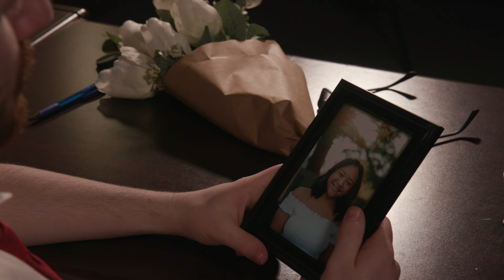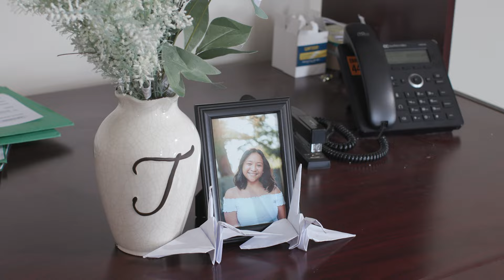The Photo | UMass Lowell Student Project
This was produced by UMass Lowell Students in order to practice film lighting techniques as well as planning a fictional film. None of this is for profit simply to showcase our work.